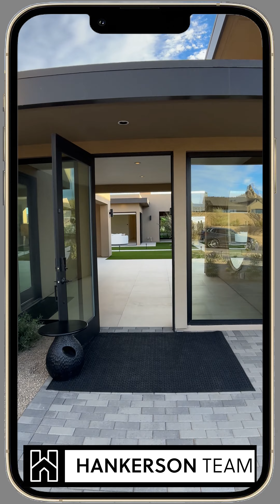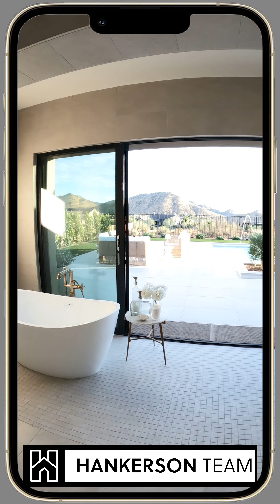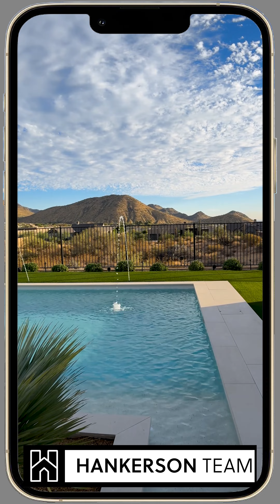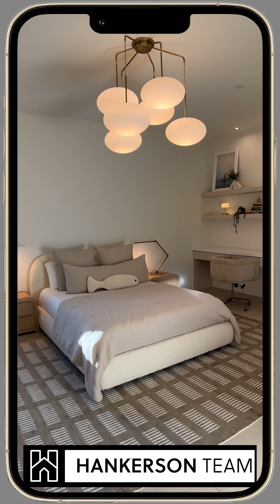Tour a $7.2 Million Scottsdale Home with amazing indoor / outdoor living space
This is one of the premier properties in Skye View, redefining luxury living in North Scottsdale. Spanning 5,932 square feet, this architectural masterpiece, crafted by Camelot Homes in 2024, pairs modern elegance with an unparalleled resort-style backyard, all set against a backdrop of sweeping mountain and city light views. Ideally located minutes from McDowell Mountain Regional Park, Tonto National Forest, the 101 Freeway, and Scottsdale’s top dining, shopping, and world-class golf courses, including The Estancia Club, Troon North, and Mirabel.
With award-winning design and exceptional attention to detail, this home’s open floor plan centers around an impressive indoor-outdoor living experience, featuring telescoping doors throughout that open many rooms directly to a central courtyard and lush outdoor spaces. This seamless integration invites the outdoors in, providing a luxurious, airy feel and perfect spaces for both entertaining and relaxation.
Step into a grand entry and through spacious living areas that lead to a fully shaded outdoor loggia with a fire feature, a front portico, a back patio dining area, an indoor bar with stacked telescoping doors, and an outdoor kitchen and grill. The guest casita enjoys its own private loggia, while the backyard offers sunset views over a custom heated pool with dual Baja decks, water features, a separate spa, and vibrant artificial turf, creating a private retreat.
Inside, discover a gourmet kitchen with Rift Oak cabinetry, honed Quartz countertops, large-format porcelain tiles, a custom iron-clad fireplace, Wolf and Sub-Zero appliances, and a temperature-controlled wine cellar. Additional features include a Zip Tap with instant chilled, hot, and sparkling water, a Butler’s pantry, designer lighting and fixtures, motorized window coverings, a Savant audio-visual system, security cameras, double stack laundry, an LG Styler garment refresher, and Sonance landscape speakers.
The primary suite is a true sanctuary, featuring a spa-like bathroom with custom cabinetry, dual vanities, a walk-in shower, a soaking tub with telescoping doors that open directly to breathtaking mountain views, and an expansive walk-in closet.
From every corner of this custom-built home, soak in views of Pinnacle Peak, Troon Mountain, and Desert Highlands. This is an unmatched offering in the luxury market, blending contemporary design with the serene beauty of Scottsdale’s landscape.